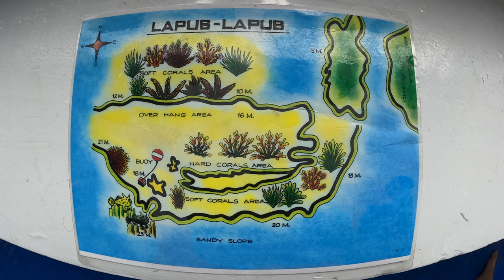Scuba Diving The Philippines - Lapus Pinnacle & Lapus Lapus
Local Dive Sites. If you love macro, you'll enjoy these two sites.

LAPUS PINNACLE
An underwater pinnacle. The shallow area starts at about 10m and slopes gently down to a maximum depth of 23m. On the other side, we find a small wall about 10m deep that ends in the sandy bottom.

LAPUS LAPUS
Strong currents create a perfect habitat for different soft corals in a colourful coral garden. Rock formations, small canyons, holes and an overhang give plenty of hiding opportunities for nudibranchs, frogfish, flatworms and many more species. Giant sponges and sea fans are common; even pygmy seahorses are here if the conditions are right.

0:00 Introduction, Travel & Gearing Up
0:43 Diving Lapus Pinnacle
2:25 Octopus
3:13 Diving Lapus Lapus (& Seahorses)
7:26 Thank You For Watching